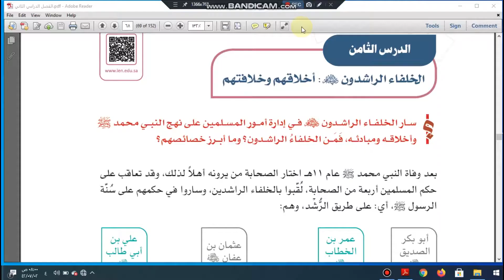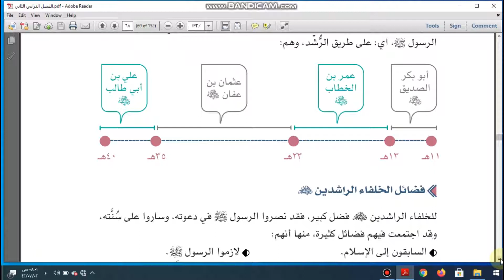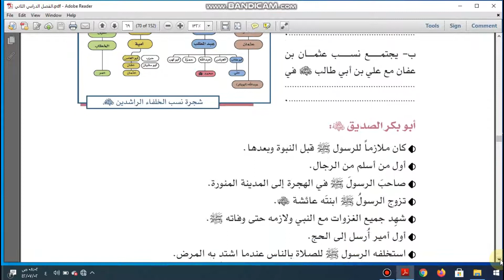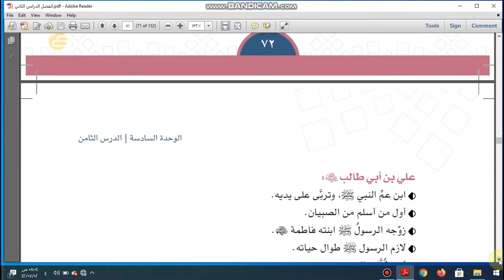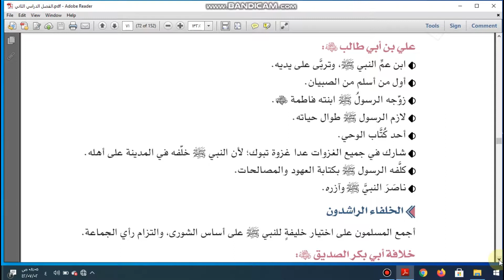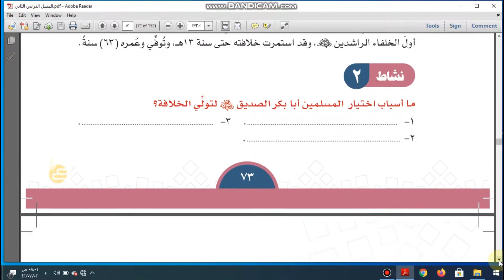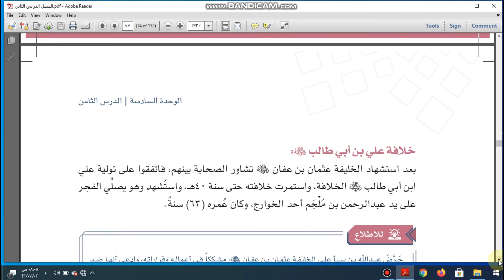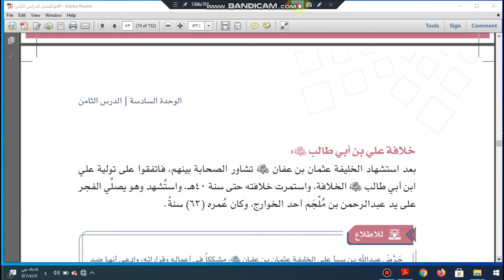اجتماعيات اول متوسط الخلفاء الراشدين